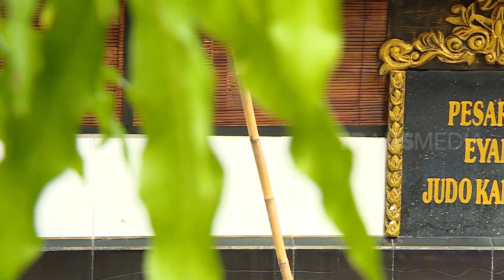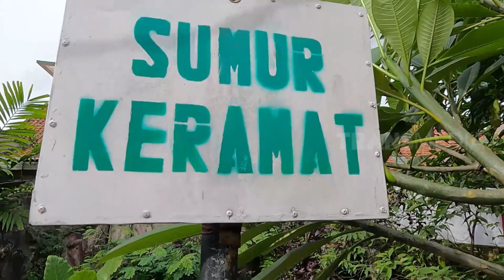Jejak Pejabat Di Pesarean Kudo Kardono | SECRET STORY (24/01/23)